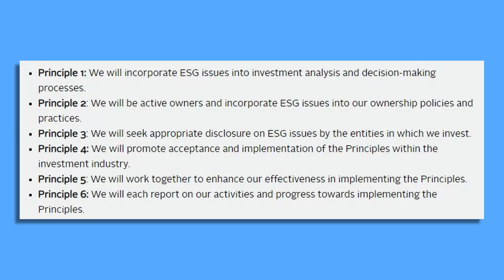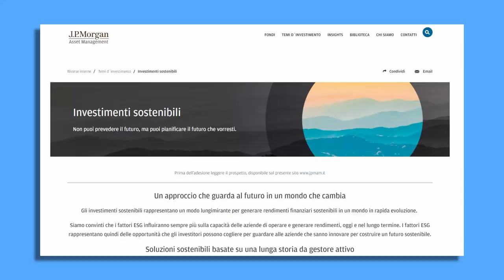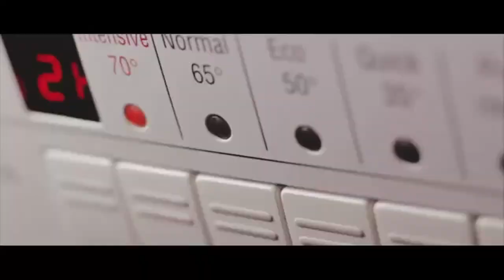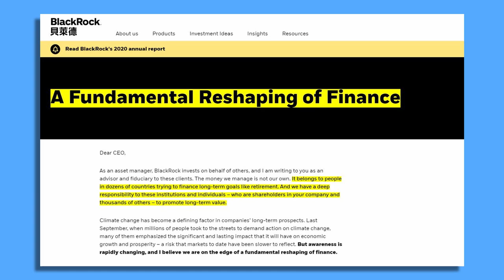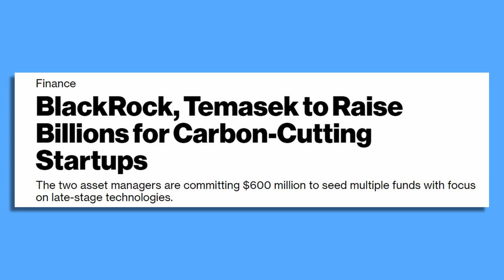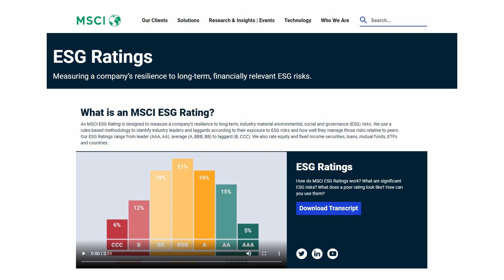FINANZA ETICA: ossimoro o realtà?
Esiste una finanzaetica? Spesso il mondo finanziario viene descritto come una realtà perversa e nociva, invece nella finanza si sono fatti grandi passi in avanti, soprattutto nei confronti del climatechange e dell'uguaglianza dei cittadini. Scoprilo in questa puntata